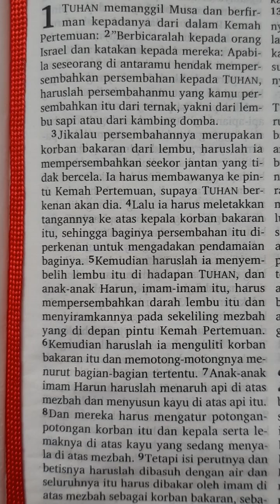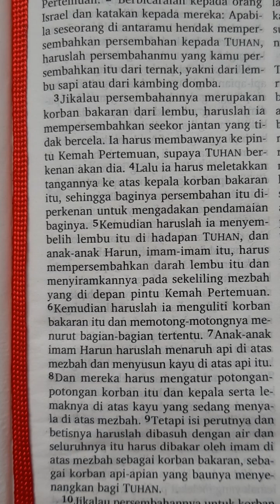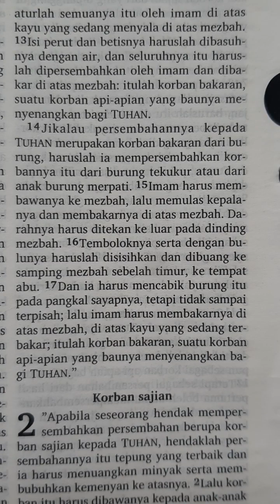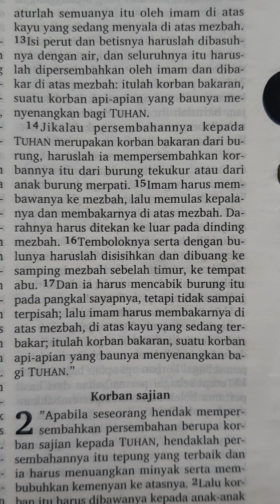Imamat 1:1-17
Bacaan Alkitab hari ini diambil dari:

Korban bakaran

Direkam dengan HP